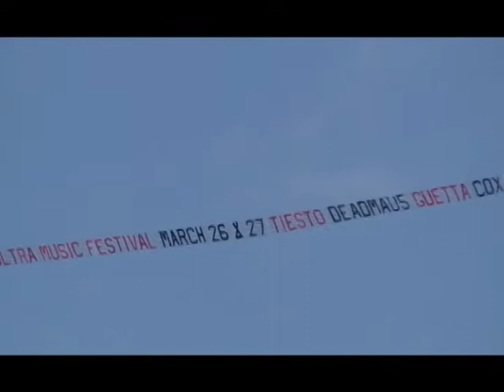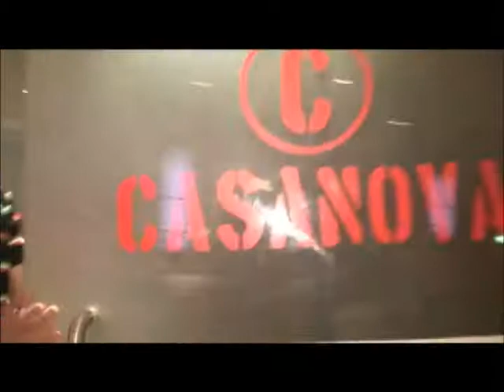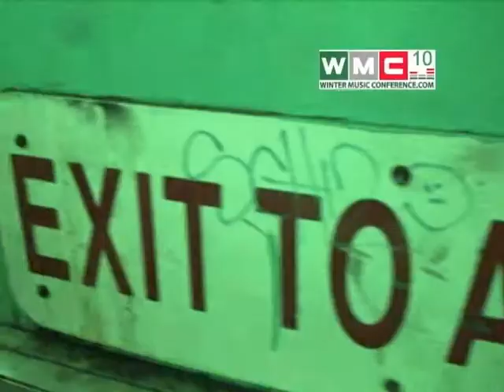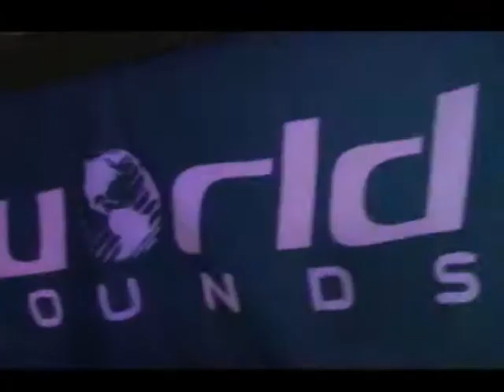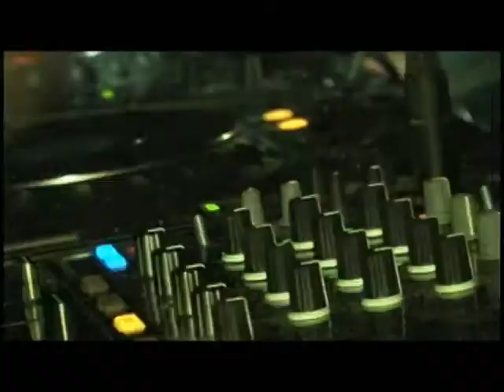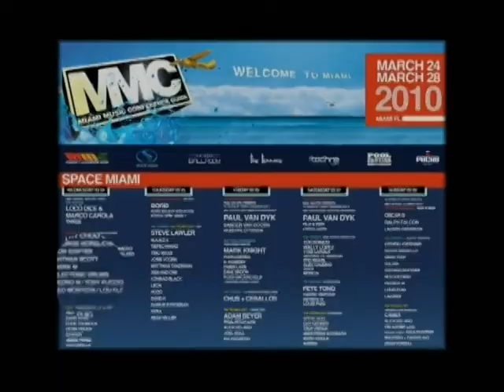Ultrasonica tv show jueves 29 abril 2010.mpg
ULTRASONICA TV SHOW RESUMEN  ELECTRONIC DRUMS  WMC 2010 NICO SALAZAR Y FABIO OLARTE !!  ENJOY